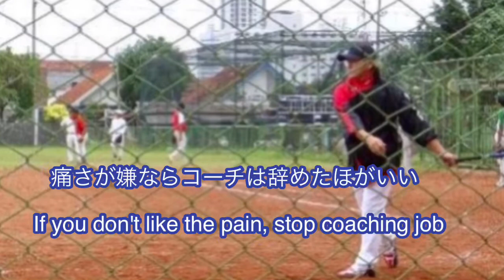Belief not to glove with knock / ノックで手袋をしない信念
ノッカーは手袋をしない
〜自身の信念

Pengetuk tidak memakai sarung tangan〜apa keyakinan saya?

තට්ටු කරන්නන් අත්වැසුම් අඳින්නේ නැහැ
〜හේතුව කුමක්ද ?